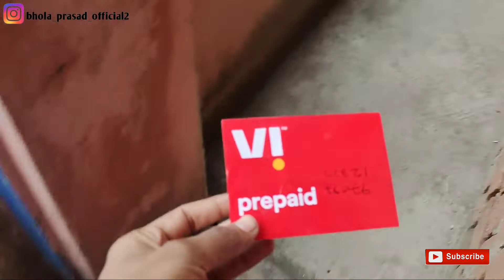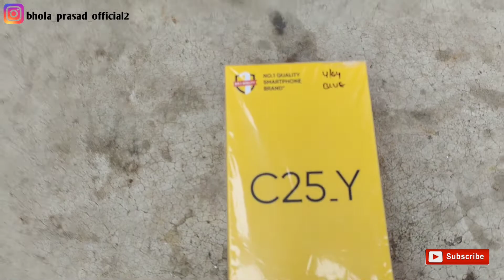Finally Gullu New Mobile Le Liya || Realme C25 Y Unboxing and Review || Realme c25 2022 unbox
About:- Hello Friends Aaj ka vlog intrested hai
Plz Full Watch

अगर आपलोग को वीडियो पसंद आता है तो Plz वीडियो को...
जरूर कर दीजिएगा...!

Your Quires:-
My First Vlog On Youtube
Travelling Vlog
Daily Travel Vlog
Couples Travel Vlog
Mera Pahla Video
vlog
vlogs
family vlogs
chiken recipe
Milne ki tujhse bahane Karu status
1st Vlog
ranchi vlog
technical israr

realme c25 vs realme c25y,
realme c25y camera,
realme c25y pubg test,
realme c25y specs,